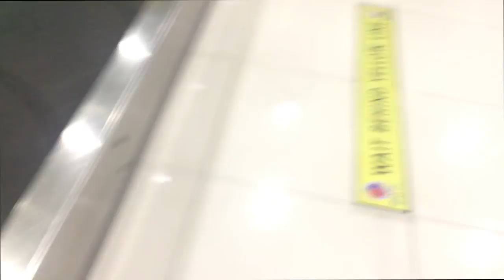BORACAY VLOG DAY 2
xxx

Musical.ly: @andreabrillantes12